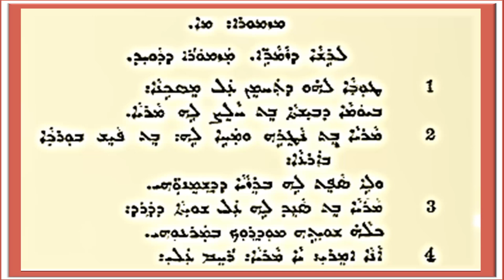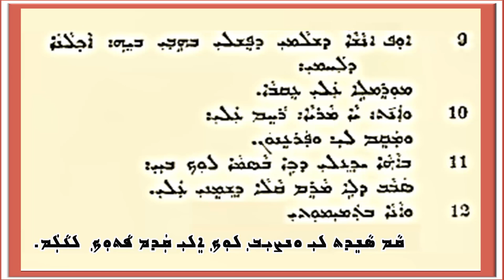( Psalms) in Assyrian Language. Psalm 41.المزمور ٤١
‏‎قراءة صوتية للكتاب المقدس ( المزامير ) باللغة الآشورية.

‏Audio reading from the Bible ( Psalms) in Assyrian Language.

‏المزمور ٤١.

ܡܙܡܘܪܐ ܡܐ.

Psalm 41.